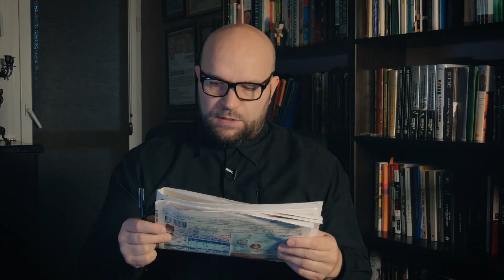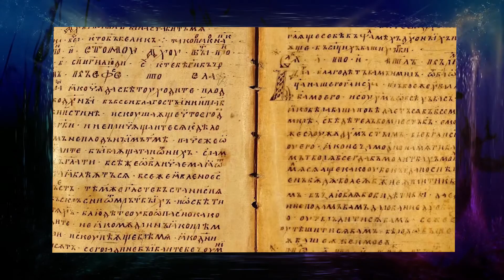Простые эфиры 17 Карантин 2ч 15.05.2020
Проклинатели в рясах и их предтечи. Чума 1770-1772 года, чему она научила христиан. Русская филонь, как лучшая проповедь о Церкви.